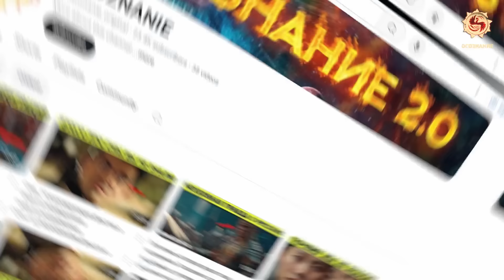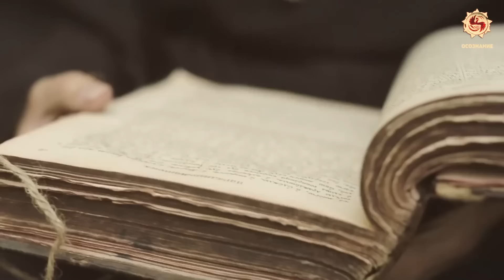Откуда он всё знал? Зашифрованные знания в сказках Пушкина